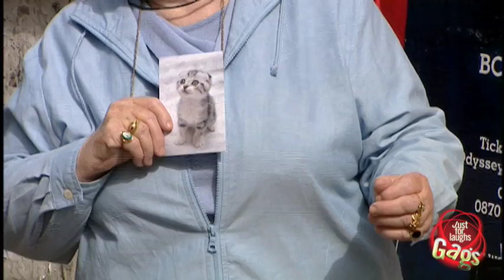Tiger Kitty Prank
An old woman asks for some help finding her lost kitty, but all these people find is a mean scary plush tiger.

JFL British Edition is a presentation of JustForLaughsTV, the official Just For Laughs Gags YouTube channel. Home of the funniest, greatest, most amazing, most hilarious, win filled, comedy galore, hidden camera pranks in the world!